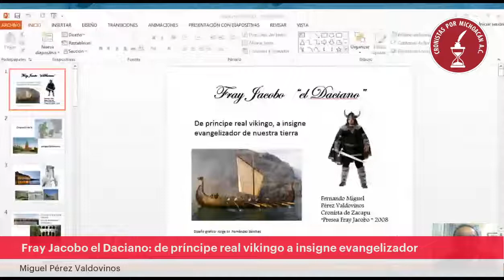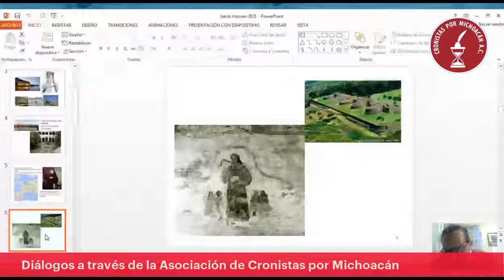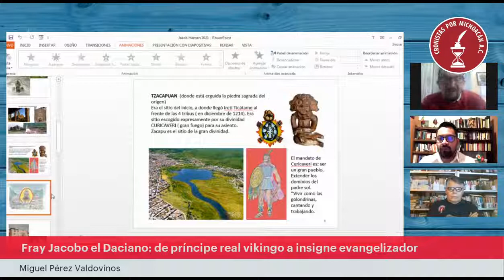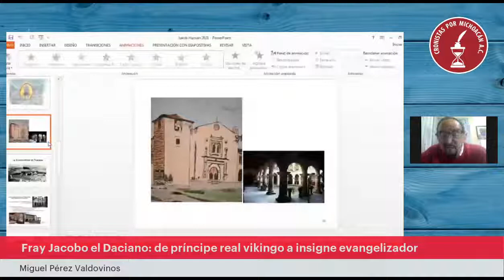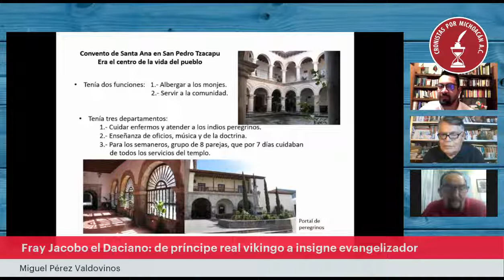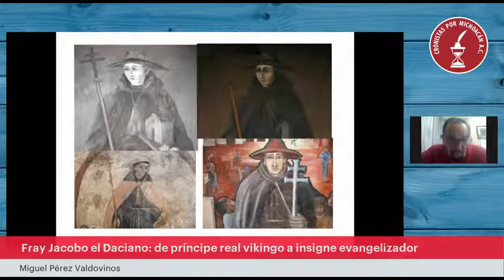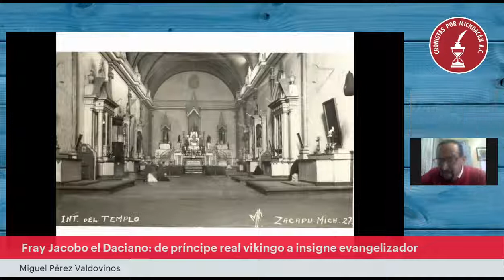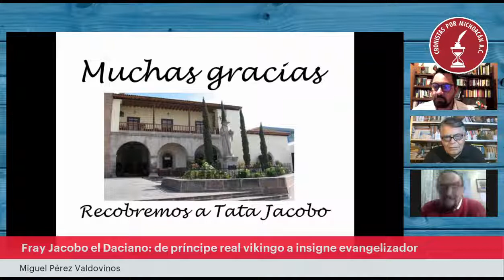Fray Jacobo el Daciano: de príncipe real vikingo a insigne evangelizador en nuestra tierra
Miguel Pérez Valdovinos, Cronista de Zacapu, nos habla de este interesante personaje